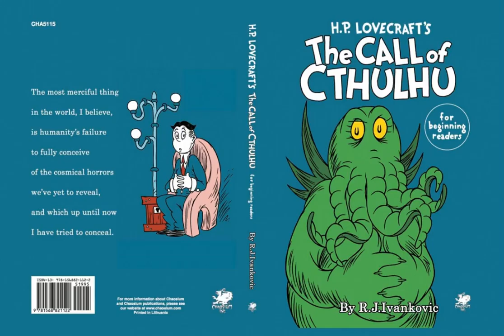Call of Cthulhu for Beginning Readers | Chaosium Unveiled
A look inside the "The Call of Cthulhu for Beginning Readers". H. P. Lovecraft’s classic short story, gloriously reimagined as a children’s book... Find it

Fateful words of Lovecraftian horror, in anapestic tetrameter.

The most merciful thing
in the world, I believe,
is humanity's failure
to fully conceive
of the cosmical horrors
we've yet to reveal,
and which up until now
I have tried to conceal

This 102-page adaption of H.P. Lovecraft's classic story was written and illustrated by R.J. Ivankovic.

Some Q&A:

Q. How different is this from H.P. Lovecraft's 1928 original story?
A. This is Lovecraft's original 1928 story rewritten in anapestic tetrameter and with entirely original art.

Q. Is his book suitable for 'beginning readers'?

A. This book could certainly be read to a 6 or 7 year old - they will enjoy the cadence. Capable 8 or 9 year olds should be able to read the story themselves. A great way to introduce your kids to the Mythos - or your nieces and nephews: be that beloved, exceedingly strange relative!

Q. What is anapestic tetrameter?

A: Anapestic tetrameter is a poetic rhythm often used in children's stories. Each line consists of four units of rhythm, known as 'feet'. Each foot has two unstressed syllables followed by a stressed syllable. A well-known example is the beginning line of Clement Clarke Moore's poem "Twas the Night Before Christmas" (aka "A Visit from St. Nicholas"): "Twas the night beforeChristmas, when all thro' the house / not a creature was stirring, not even a mouse."

Q. Is this book copying Dr Seuss?

A. H.P. Lovecraft's The Call of Cthulhu for Beginning Readers is not a reskinning of a Dr. Seuss story, nor does it use any Dr Seuss characters, storylines or images. It contains entirely original art, and the storyline comes directly from H.P. Lovecraft. Of course R.J. Ivankovic was influenced by Theodor Geisel's amazing artwork (his use of non-Euclidian geometry was visually second to nobody!) But we acknowledge the influence of Shel Silverstein, Jules Feiffer, Maurice Sendak, and every other sanity-damaging children's book illustrator of our youth, and also Clement Clarke Moore for his popularization of anapestic tetrameter.

Q. Aren't there some problematic racial aspersions in H.P. Lovecraft's original 1928 story?

A. In this version, H.P. Lovecraft's Cthulhu cultists do not belong to any identifiable race - they are depicted as funky malicious-looking humanoids with ponytails atop their heads.